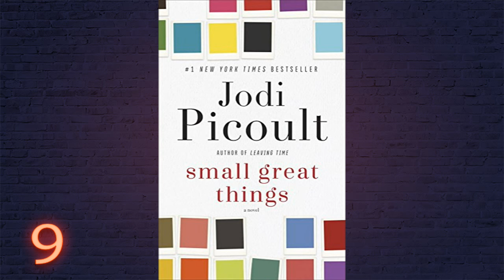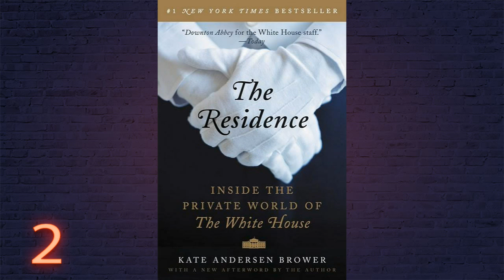Top 10 Best selling audiobooks on youtube November 2016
• Here are the best selling audiobooks for November 2016 • New release Audio books from popular best selling authors dominate the list of top audiobooks on youtube for this month.

Keep your audiobook library updated with Read Aloud Books' list of audiobooks on Youtube.

To stay updated on the best audiobooks and get ideas on what to read next, please follow us on

Credit for the background music used in this video of Top 10 Best selling audiobooks on Youtube November 2016 :